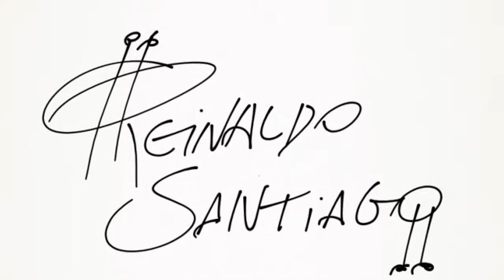Mocata- Grillo- Santiago / Jazz Soundtrack World Cup 1982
Live - La Moderna /Testaccio-Roma